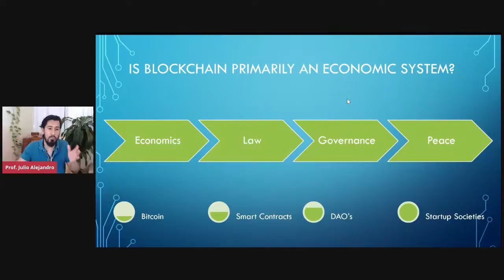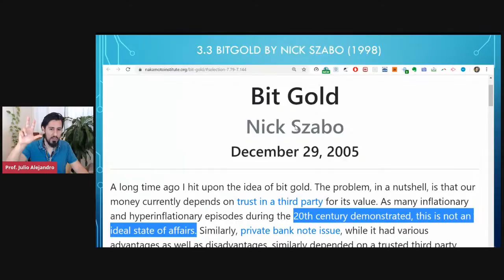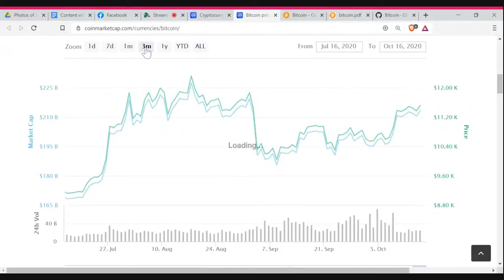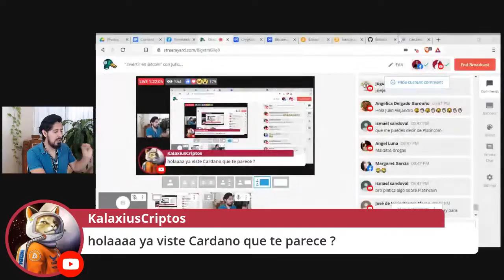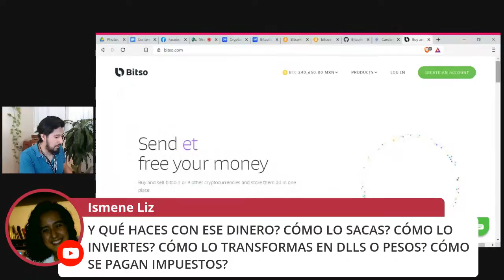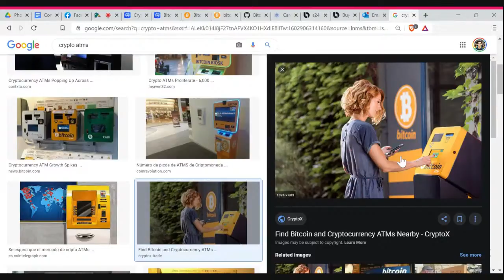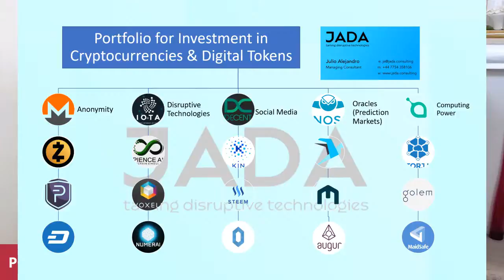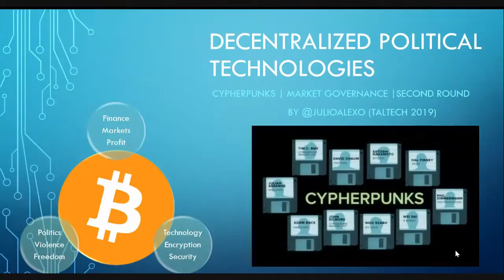v 7.0 "Inversión en Bitcoin y CriptoDivisas" con el Prof. Julio Alejandro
¿Cómo, cuánto, dónde y qué debería saber para invertir en Bitcoin, Ethereum, Litecoin, Dash, Monero y otras Criptomonedas, áctivos y divisas?

☄️Julio Alejandro es un inversor, university lecturer y ex CEO de tres consultorias de Blockchain y Tecnologías Disruptivas en Londres. Su amplia experiencia en Bitcoin lo ha llevado a dar conferencias universitarias en las Universidades de Oxford y Cambridge, MIT y LSE, la Unión Europea y la ONU.☄️

🖤💛***HISTORIA ECONÓMICA Y DEL DINERO***🖤💛

10:00 - Grandes invenciones históricas: fuego, rueda, agricultura y el dinero.

17:15 - ¿Por qué no se pudo crear dinero digital-electrónico hasta 1973?

23:00 - La encriptación se universalizo, y así las Startups, con las Cypher (Crypto) Wars de 1994

La importancia de PGP (Pretty Good Privacy) de Phil Zimmermann.

32:30 - Las Cryptodivisas anteriores a Bitcoin.

DigiCash de David Chaum, B-Money de Wei Dai y BitGold de Nick Szabo

36:55 - ¿Por qué las criptocurrencies nacionales (México), étnicas (Mayas), religiosas (Islámicas) y enfocadas a grupos identitarios fallan?

44:20 - Bitcoin, en 2008, se creo cómo una respuesta a las políticas Keynesianas y de Quantitative Easing. ¿Qué son Business Cycles? y ¿Cómo genera el gobierno dinero? Deuda, impuestos e inflación.

🖤💛***RESPONDEMOS: ¿POR QUÉ QUIERE INVERTIR EN BITCOIN?***🖤💛

48:50 - Invertir en Bitcoin: busca ganancia financiera (profit) o es la puerta para entender el emprendedurismo y futuro técnico y digital.

58:30 - ¿Cuántas CryptoDivisas hay? - Herramientas: CoinMarket Cap.

01:05:50 - Julio Alejandro baila y mueve las caderas.

01:09:30 - Por qué nunca debería tomar recomendaciones sobre compra y venta (trading) de expertos o pseudo-expertos en Bitcoin.

01:18:50 - Diferencias entre Bitcoin y Ethereum. Prótocolos financieros y constructivos.

01:31:00 - ¿Cómo saco mi dinero? Ya gane, perdí, quede empatado... Bitso y casas de cambio digital.

01:46:20 - Financial Traders. Por qué usted no debería checar el precio de Bitcoin cada día.

01:50:15 - JADA Consulting - "Taming Disruptive Technology". La compañía de Julio Alexo y cómo este asesora a inversores en Londres y Europa.

01:56:16 - Ethereum. Facilita la Cadena de Suministro para artículos de origen: tequila o nopal.

El ejemplo del pescadito que viaja de Veracruz, a la Ciudad de México, la frontera con Estados Unidos y se distribuye en Chicago, Los Ángeles y Nueva York.

Explicación de los Smart Contracts. (Pre DAO's)

🖤💛***¿CÓMO SABER EL FUTURO DE LAS INVERSIONES DE BITCOIN?***🖤💛

02:10:18 - "Marty we have to go back" ... "Where?"

Necesitamos entender los Cypherpunks (creadores de Bitcoin) para entender el futuro de las CryptoDivisas y Blockchain, sus creaciones e inversiones.

02:14:22 - Entender "Decentralización" es entender el futuro. Dos ejemplos:

- La Decentralización de la Prensa (Medios de Comunicación).
- La Decentralización de la Educación (Universidades).

02:20:20 - Crypto Economias del Futuro. Cómo las cryptodivisas ayudarán a investigadores, periodistas, derechos humanos, abogados, feministas y otros grupos sociales que no logran "capturar valor" (Peter Thiel).

El "Efecto Cobra" - Imperio Británico en India.

02:31:25 - Por qué los pronósticos, vaticinio, estimaciones, auguraciones y heraldos "mágicos", "expertos" y "conocedores" que anticipan el precio futuro de Bitcoin son bullsheteros y se deben evadir como enfermedades venéreas.

La "Imposibilidad del Cálculo Económico" de Ludwig von Mises.

🖤💛***ENTENDER "MARKET ECONOMY" LE AYUDARÁ A ENTENDER EL COMPORTAMIENTO DE LOS MERCADOS***🖤💛

02:40:00 - Q&A explicando Macro Economia.

***No es recomendación o asesoria financiera***

***La información dada en este video no constituye una recomendación, asesoria o consultoria financiera. Existen graves riesgos de perdida en invertir. Consulte a su Asesor Financiero antes de invertir***